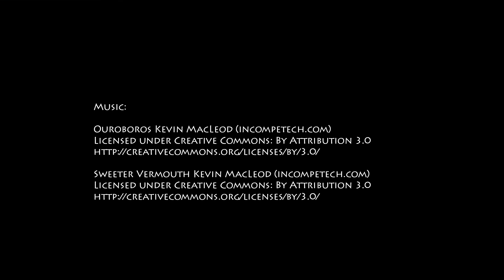Marcus, Class of 2014 - Logan UT - Convincing Image Photography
High School Senior Pictures & Video (Hybrid Photography) (Fusion Photography)
Logan, Utah Photographer
Cache Valley, Utah Photographer